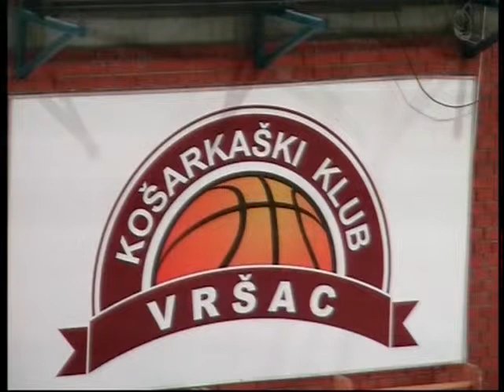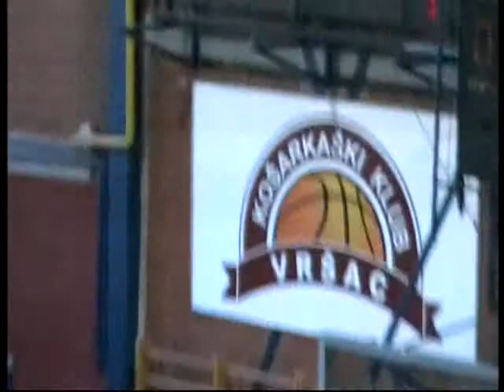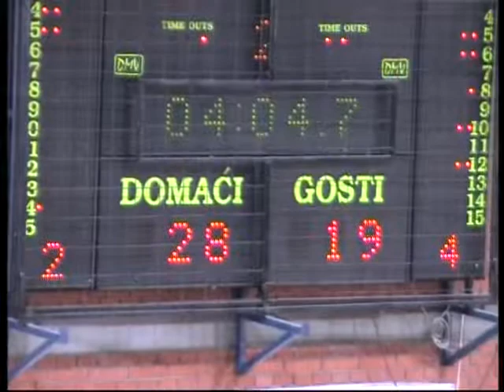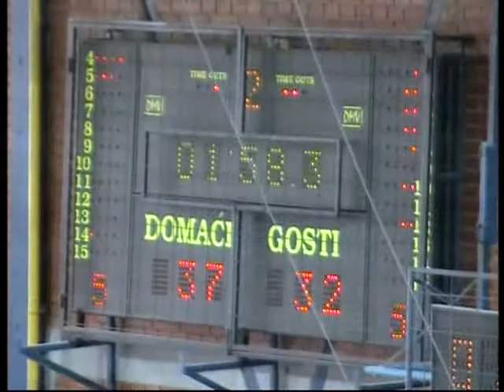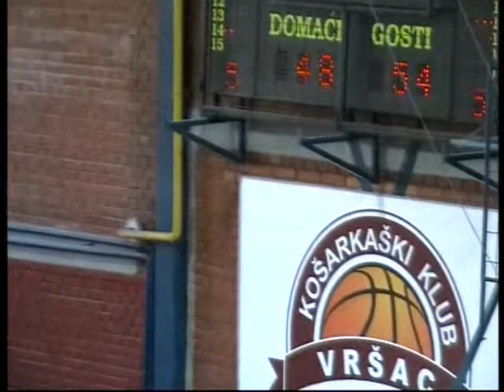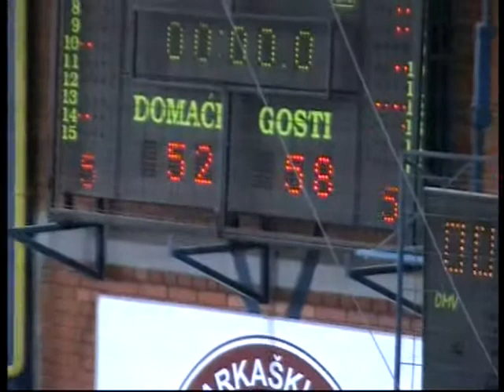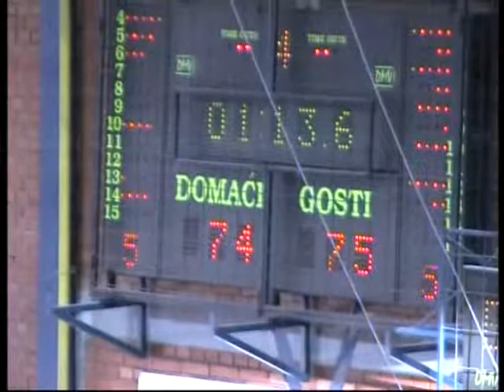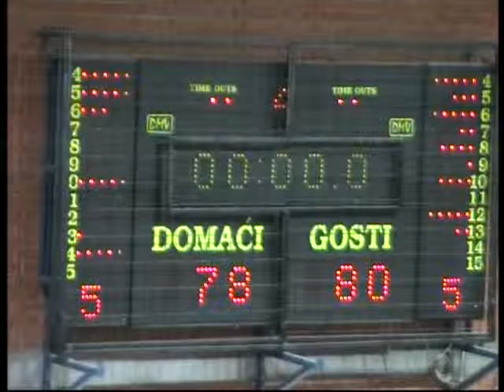JLS VrsacSwisslion : Radnicki1950 78:80